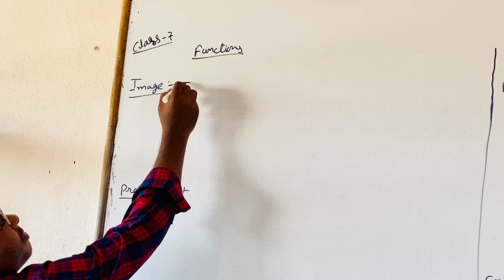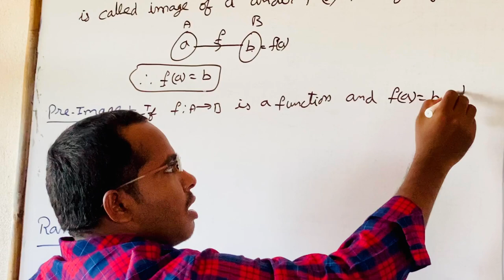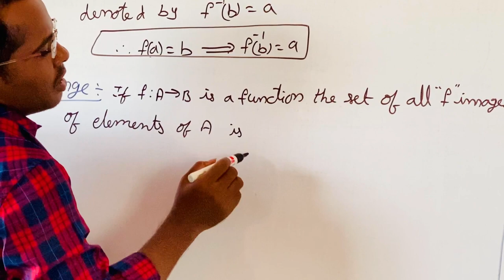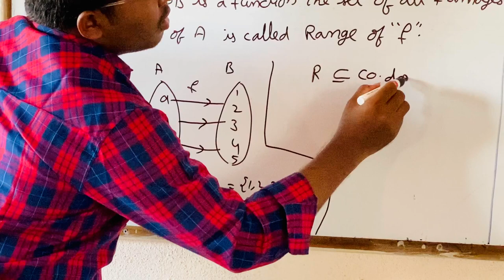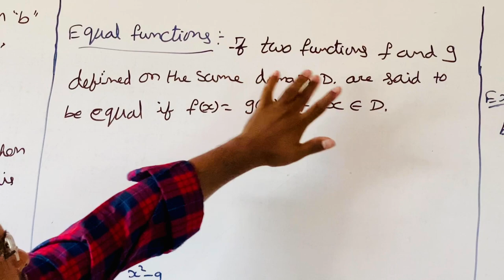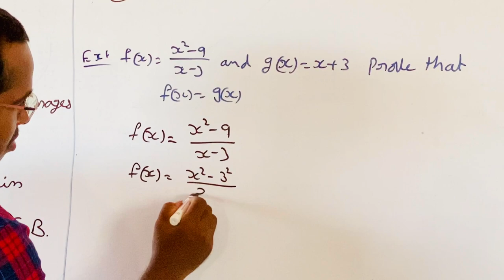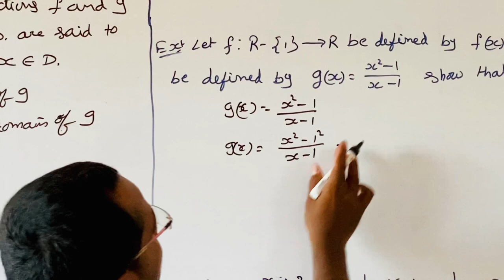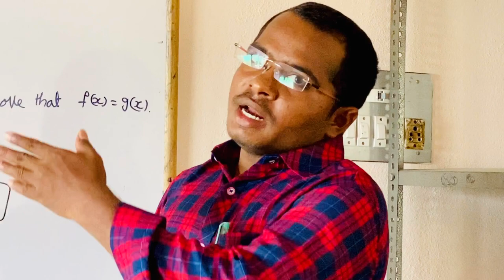SSV Bricks - VII IIT Foundation - Maths - Functions - Introduction - Part 2